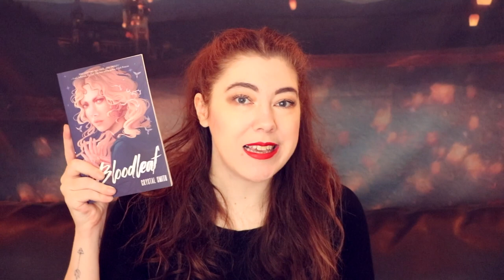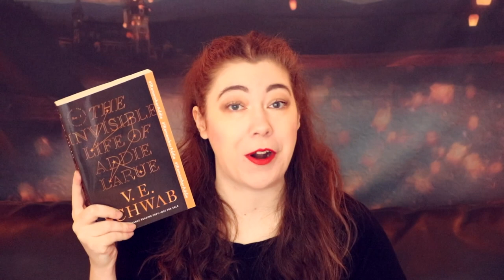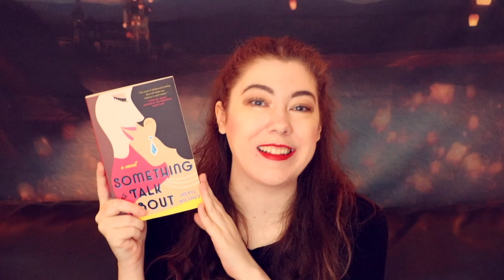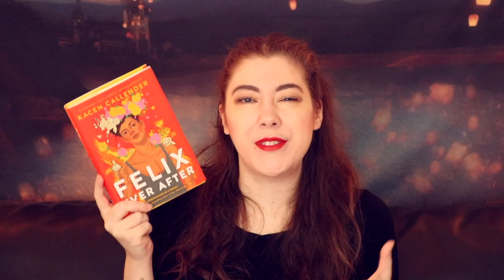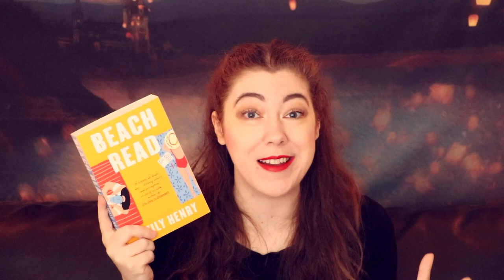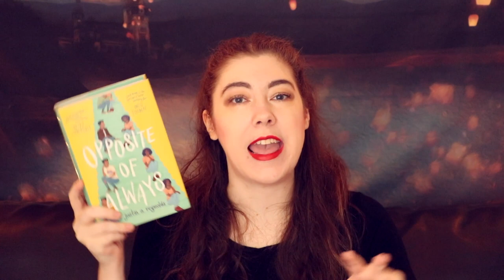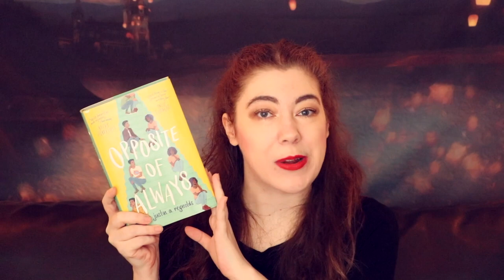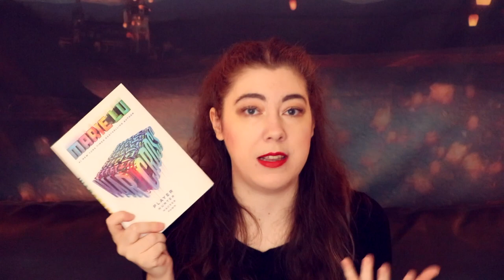SUMMER BOOK HAUL + RECENT READS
oh hey hello how's it goin? let's talk about the books i've read & acquired over the summer! i have been reading A TON! .just not a ton of novels

thanks to HMH for helping to sponsor this video to celebrate the cover redesign of BLOODLEAF by crystal smith and the recent release of the sequel GREYTHORNE!

BOOKSPLOSION SUMMER LIVESHOWS

SEPTEMBER
THE LOST BOOK OF WHITE - liveshow oct 3rd

FTC: this video is sponsored in part by HMH for BLOODLEAF and GREYTHORNE. i received THE INVISIBLE LIFE OF ADDIE LARUE from the publisher TOR. all other books were purchased with my own money. as always, all thoughts and opinions are honest and my own!